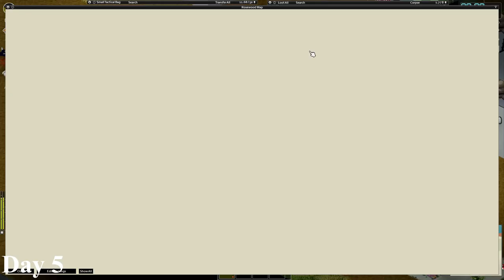Clearing the Eye | Part 5 | Project zomboid | John Wheeler's Story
My Challenge mode Project Zomboid series. Clothed and weapons ready, John clears the Eye of the dead.